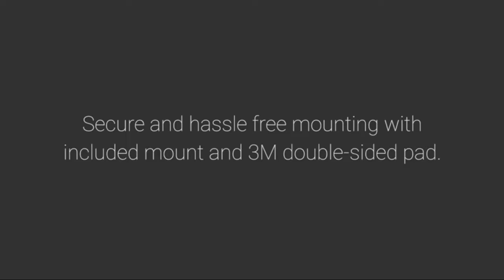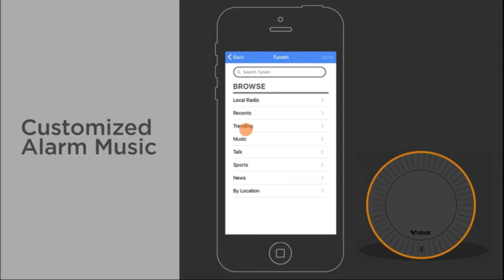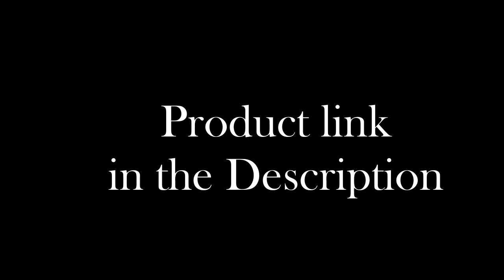Top 5 - Cool Gadgets Everyone Needs - New invention 2019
1► SlimFold Minimalist RFID Wallet
✔Amazon US

2►AUKEY Dual Dash Cam
✔AMazon US

3►Collar Perfect - Compact Multipurpose Touch-Up and Travel Iron with Deluxe Travel Bag
✔Amazon US

4► Vobot Smart Alarm Clock with Amazon Alexa
✔Amazon US

5► Kinsa Digital Smart Ear Thermometer for Baby, Kid and Adult
✔Amazon US